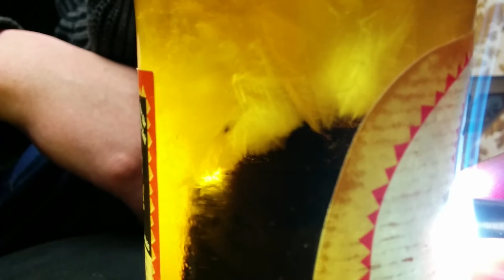Club Mate instant slushy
This is a supercooled Club Mate.
It has been stored at about -2.5°C which is sadly not enough to make a good instant slushy (about -4.8-5°C are needed).
Club Mate is fairly stable when supercooled and, as long as closed, can be moved and taken out of a freezer without great danger of spontaneous crystalization, below -5°C however it will most likely autonomosly change phase.